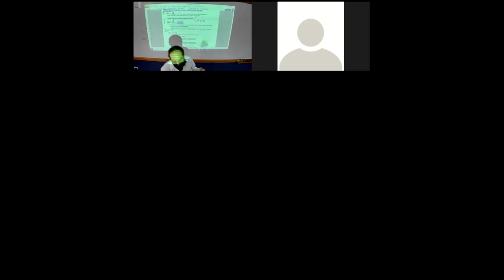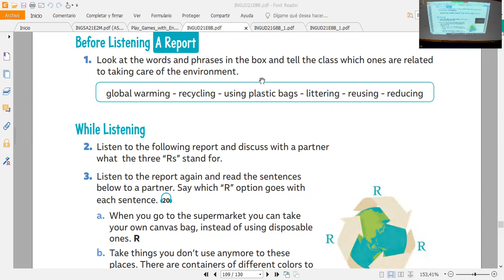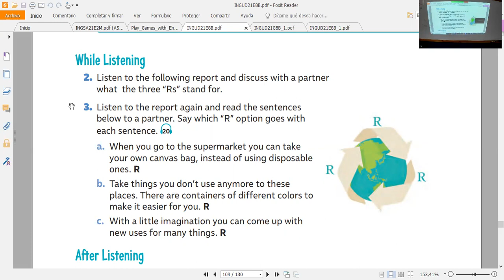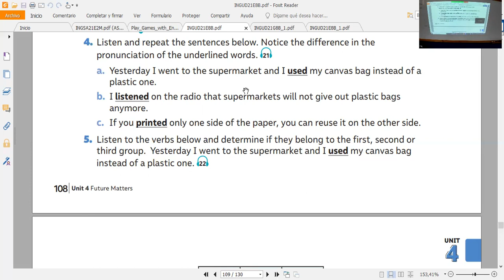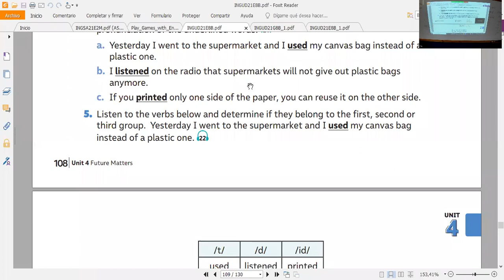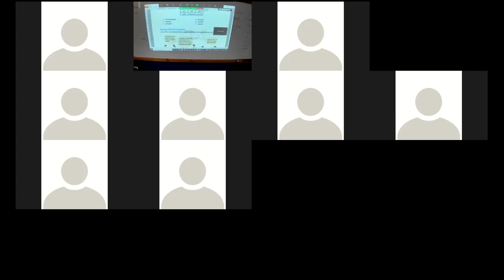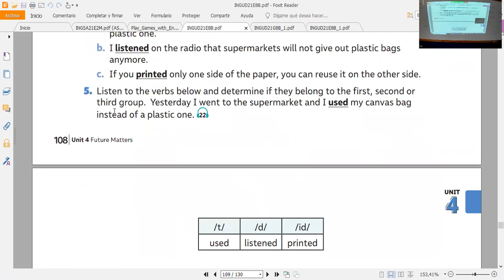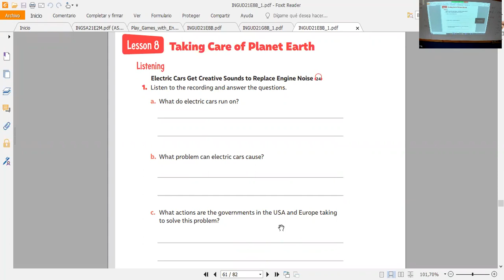Class 8° 20th October